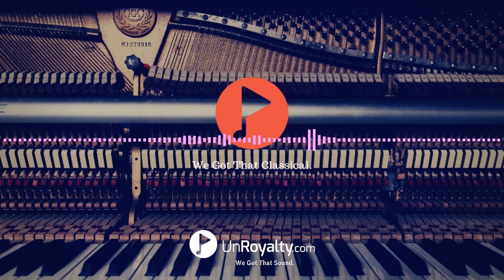Victor Herbert Orchestra - Spring Song (1909)